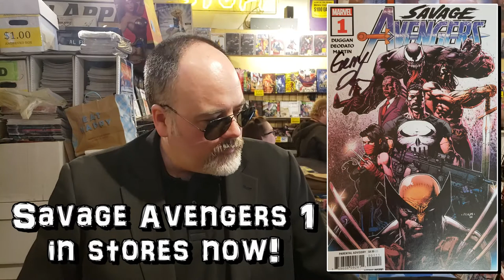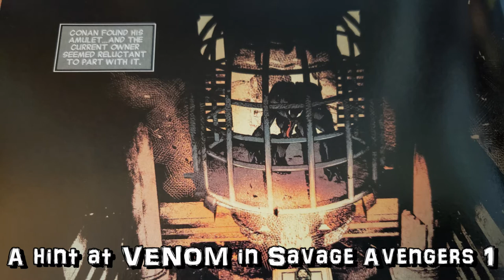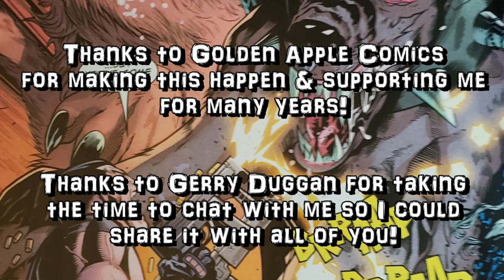The Venom Vlog #340: My Interview w/ Gerry Duggan